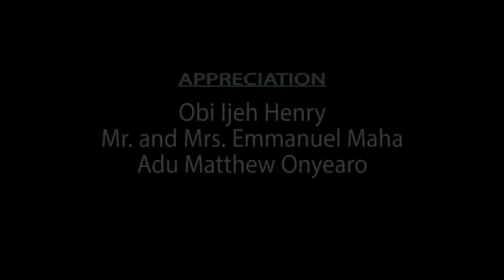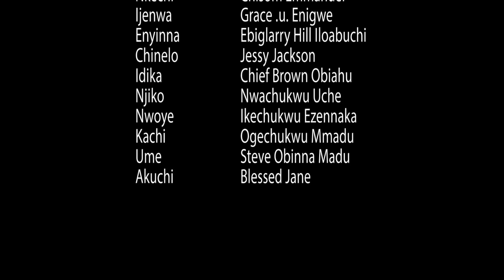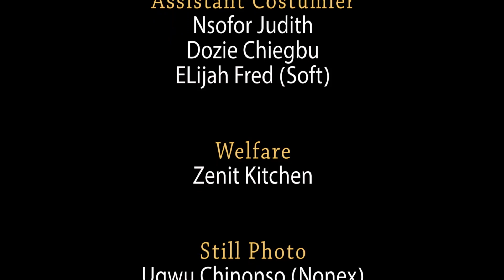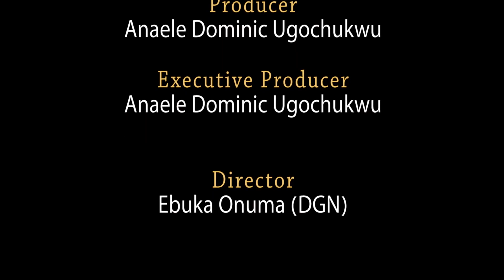TEARS OF AN ORPHAN : ZUBBY MICHAEL, PRINCESS NJIDEKA OKEKE, HAYES ACHU